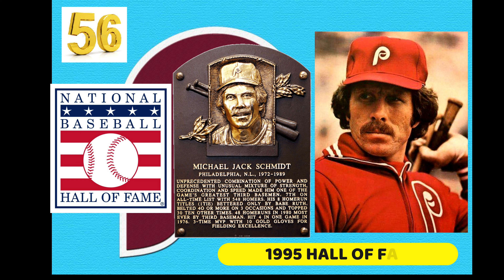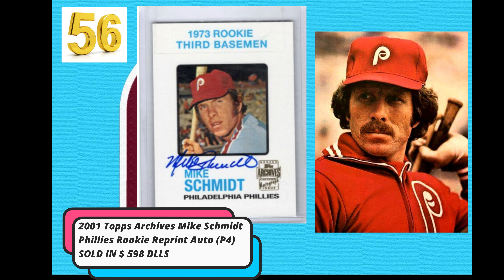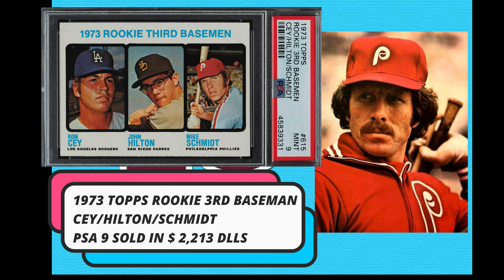MIKE SCHMIDT TOP 60 # 56 SLUGGERS PLUS 5 MORE VALUABLE CARDS SOLD 2020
MIKE SCHMIDT TOP 60 # 56 SLUGGERS PLUS 5 MORE VALUABLE CARDS SOLD 2020 IN EBAY